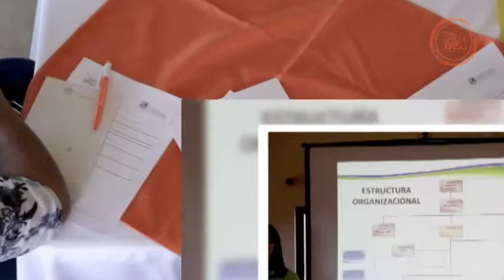Ruta de Aprendizaje: La Ruta para el Deasarrollo Local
Un resumen visual de la gran jornada que tuvimos con La Ruta de Aprendizaje junto a la Asamblea de Trabajadores y Trabajadoras del BPDC. Fueron unos increíbles días aprendiendo de todo lo que se desenvuelve alrededor de la Economía Social Solidaria.

Economía Social Solidaria la ruta para el desarrollo local.